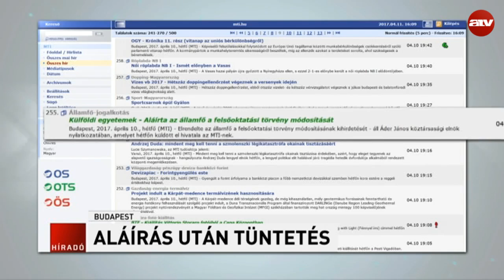Aláírás utáni tüntetés - összefoglaló videó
Több százan tüntettek már tegnap este Budapesten, miután kiderült, hogy Áder János aláírta a felsőoktatási törvény módosítását. A tömeg a Sándor palotánál gyűlt össze, aztán a belvárosba vonultak a Magyar Rádió Bródy Sándor utcai székházához, ahol kitűztek egy uniós zászlót.